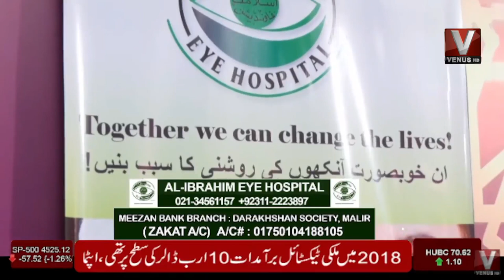Ibadat E Ramazan Aftari Transmission With Sabi Arsh || Part 01 || VenusHD || 06 April 2022